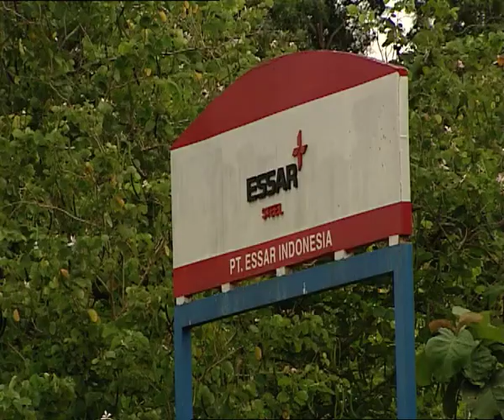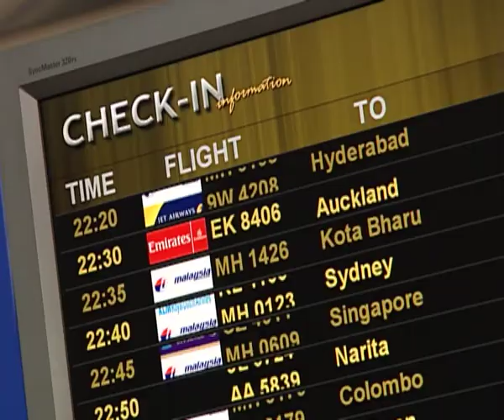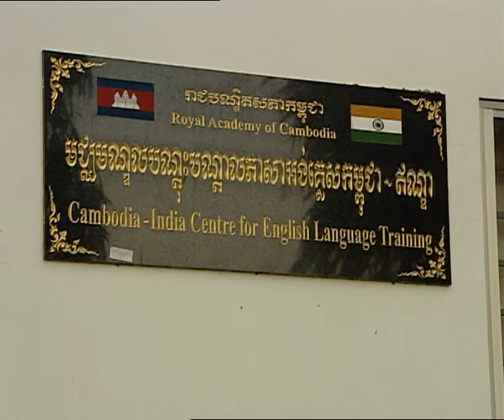This is Asia's Time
This film documents India's relationship with Association of South East Asian Nations or ASEAN from the standpoint of business, trade, economy and culture. It projects the dynamic economic relationship which has its basis in the centuries old historical, cultural and religious ties between the nations